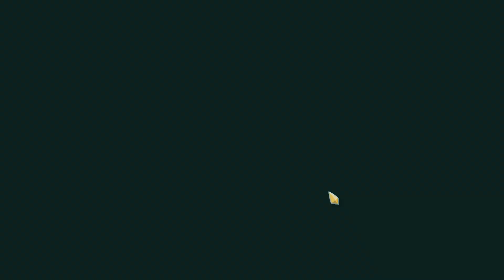AbeClancy Plays: Slay the Spire - 130 - Overloaded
Stream from August 13th 2019. Not with electricity, with cards! Oops on that relic pickup.

Current streaming schedule: Tue, Thu, Fri, Sat @ 6pm EST/EDT

Slay the Spire is scheduled to leave Early Access in January 2019, but I can't wait that long to start a series on it! So why not play some heart ascension runs and attempt to clear all ascension levels! Not within a month, no no no, this will take much longer than that. But maybe one day we can complete the journey.